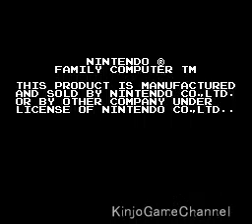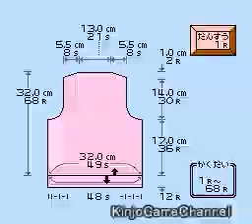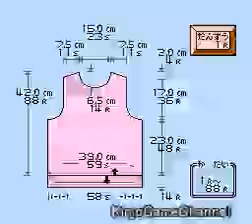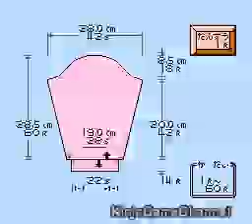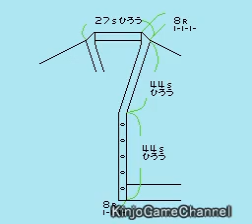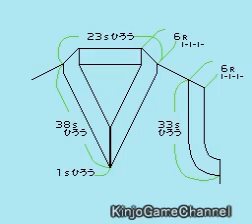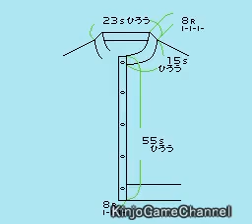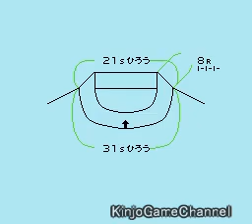【ファミコン】アイアムアティーチャー スーパーマリオのセーター OP～全パターン参照 (1986 ファミコンディスクシステム)【FC クリア】【NES I am a teacher Sweater】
ファミコン アイアムアティーチャー スーパーマリオのセーター のプレイ動画です。オープニング～全パターン参照を録画。

■概要
めんどうな計算はすべてファミコンに！
あなたはサイズを入れるだけ。
複雑な"編み込み模様"もテレビ画面に！
あなたの選んだデザインをお子様のサイズに合わせて、直ちに編図を作り、
そして目数・段数を割り出し、それらをテレビ画面に映し出します。

操作は簡単そしてマイペースで。
ファミリーコンピューターなので、操作は至って簡単で、
その上ゲームの様にスピードやテクニックは全くいりません。
あなたのペースで、好きな時に始められ、途中でやめてもまた始める時に前の編みかけの状態を覚えているので、
そこからすぐにスタートできます。

テレビ画面には、ほぼ実物大の編図が映し出され、しかもその編図はあなたのペースに合わせて、
ボタンの操作で、あなたの手元で編んでいるのと同じ状態に表目側と裏目側を交互に映し出されるので、
編込み模様や増減目などが、大変楽に編めます。

00:13 ： オープニング
01:11 ： No.1 表目と裏目のプレーンなセーター
04:45 ： No.2 マリオのワッペンセーター
09:19 ： No.3 Ｖネックのベスト
12:25 ： No.4 カーディガン＋ワッペン
16:56 ： No.5 うさぎの編み込みセーター
21:00 ： No.6 子ネコのセーター
25:19 ： No.7 おしゃれなマリオのセーター
29:37 ： No.8 かわいいマリオのセーター
33:27 ： No.9 大好きなスーパーマリオ
37:31 ： No.10 元気の出るファイア
42:38 ： No.11 かっこいいマリオのカーディガン
48:29 ： No.12 スポットライトでマリオ登場
52:23 ： No.13 クリボーベスト
55:51 ： No.14 ピーチ姫のカーディガン
1:00:35 ： No.15 きのこ＆スターのセーター